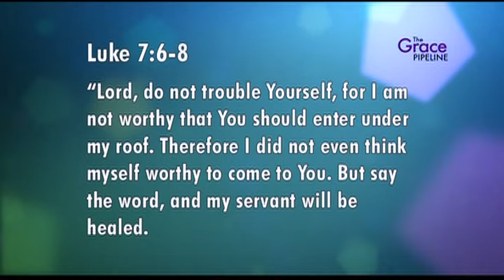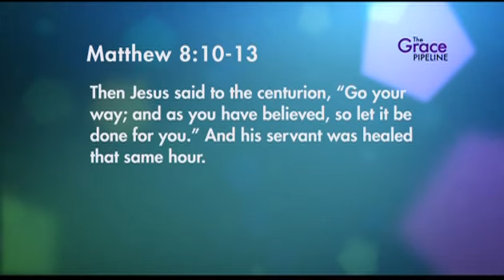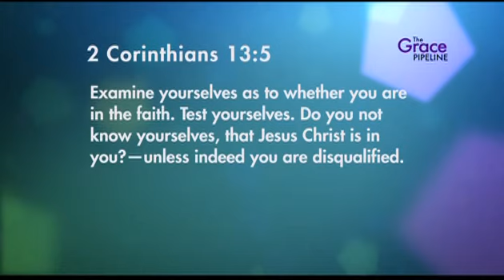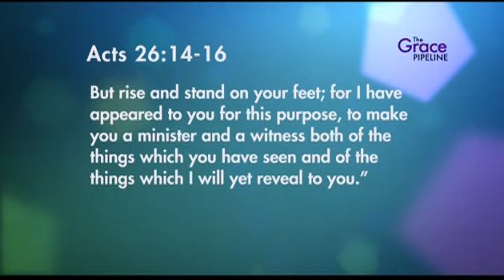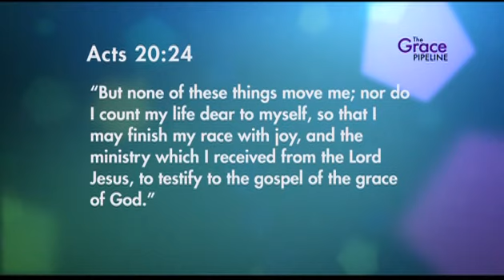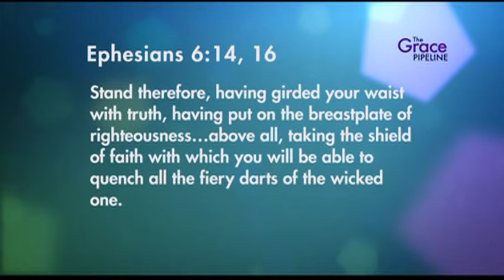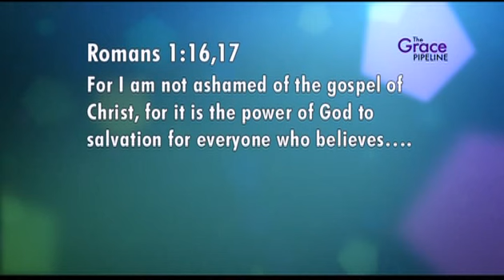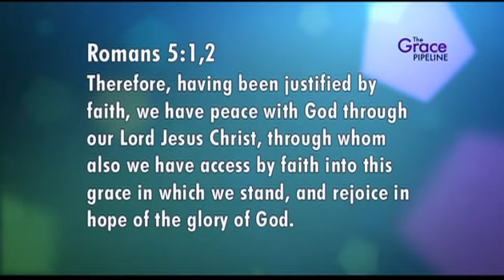The Grace Pipeline- 18 -“The Turning Point Of Faith” (GPL000018)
The Turning Point of Faith—in this program, Shelley Quinn considers the Bible stories of a Roman centurion, whose faith released the grace of a miracle, and the very religious Saul of Tarsus, who became the Apostle Paul, as he experienced the turning point of faith in his life and career when he had an encounter with Christ that reversed his direction.

GPL000018